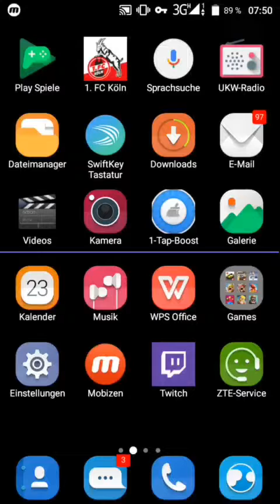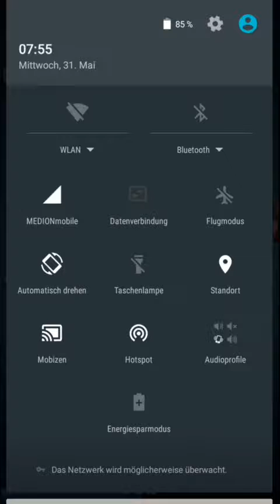Lavaloon Inferno Deck|Clash Royale|CR META